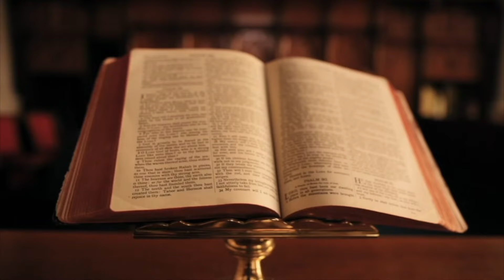LUFTRAT BALLKANIKE DHE KRIMÈT SERBE NË KOSOVË (1912-18)